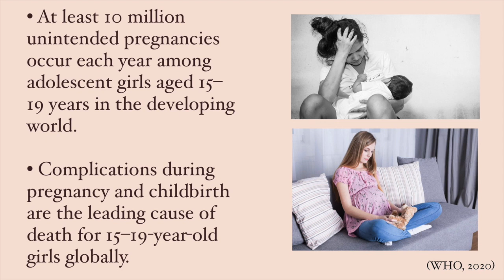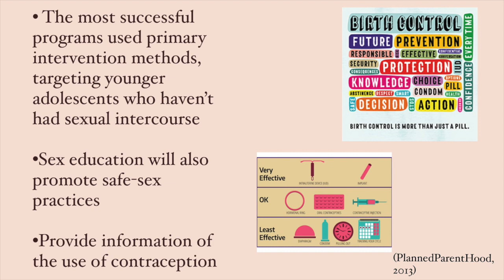Runaway Pregnant Teenagers HSR 201 M/W 11:30 AM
This PSA video aims to raise awareness about runaway teenage pregnancy and suggestions for primary forms of intervention.

Adolescent pregnancy. (2020, January 31).

McCann, M. (2019, June 18). Youth Homelessness Overview.

Planned Parenthood Federation. (2013). Reducing Teenage Pregnancy.

Carey, E., & Seladi-Schulman, J. (2018, July 30). Teenage Pregnancy.

Thompson, S. J., Bender, K. A., Lewis, C. M., & Watkins, R. (2008). Runaway and pregnant: risk factors associated with pregnancy in a national sample of runaway/homeless female adolescents. The Journal of adolescent health : official publication of the Society for Adolescent Medicine, 43(2), 125–132.